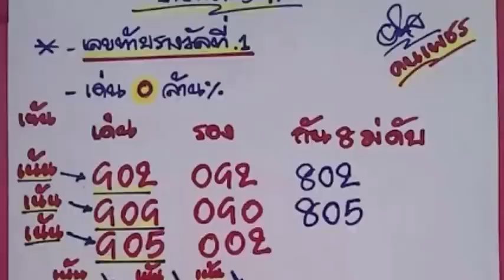สรุปหวยคนเพชร งวด 1/08/59 (ของขวัญวันแม่้)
เลขเด็ดงวดนี้ สรุปหวยคนเพชร  1 สิงหาคม 2559

คลิป#หวย เลขเด็ดงวดนี้จะลงให้เป็นประจำทุกวัน (ช่วงเย็น) อย่าลืมกดติดตามช่องใว้นะครับ  แล้วเราจะรวยไปด้วยกัน

นโยบายช่องของเรา เป็นเพียงสื่อกลางนำเสนอข้อมูลเลขเด็ดตางๆ และสนับสนุนล็อตเตอรี่ สลากกินแบ่งรัฐบาล ที่ถูกต้องตามกฎหมายเท่านั้น

ช่องทางติดตามเลขเด็ดอื่นๆได้ที่